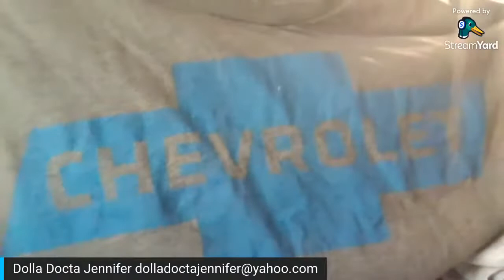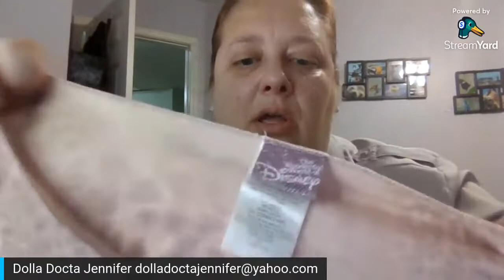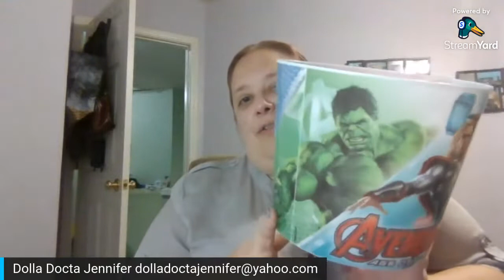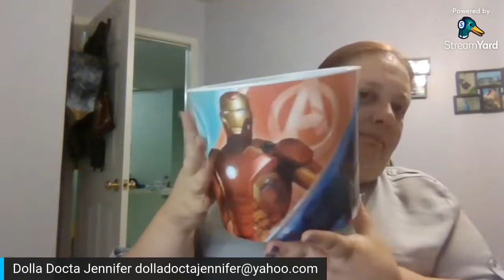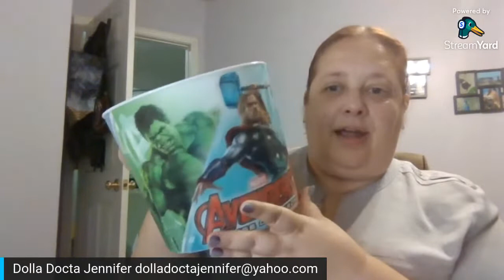$5 First LIVE YouTube Auction/Sale - Graphic T-shirts and more!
I am so excited to be coming to you LIVE for my first auction on YouTube. Great Graphic T-shirts and more! I ship using weight and Pirate Ship.